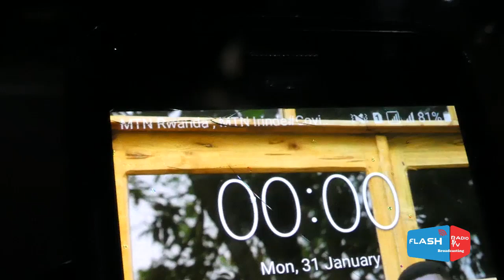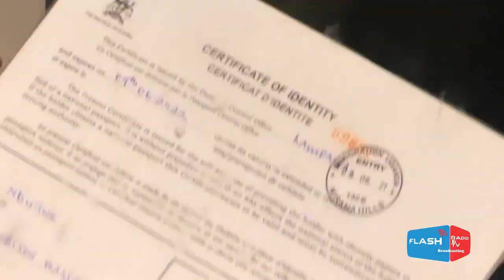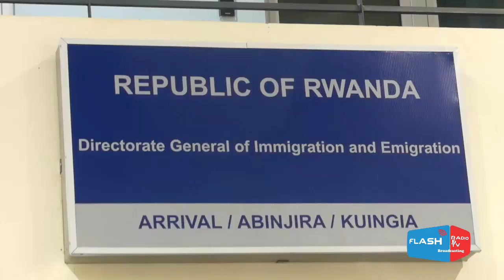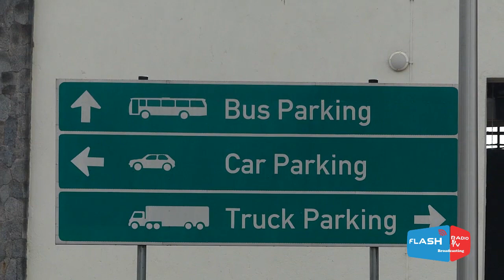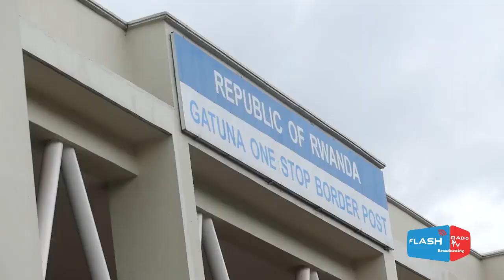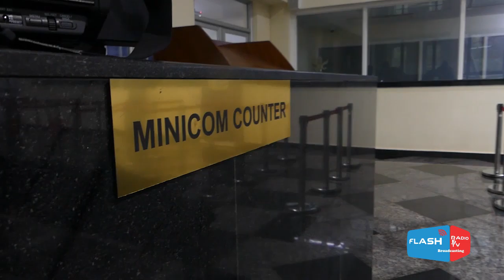AMATEKA ARANDITSWE🇷🇼 🇺🇬Dore uko byifashe i GATUNA; umupaka ufungurwa BWA MBERE MU MYAKA ITATU